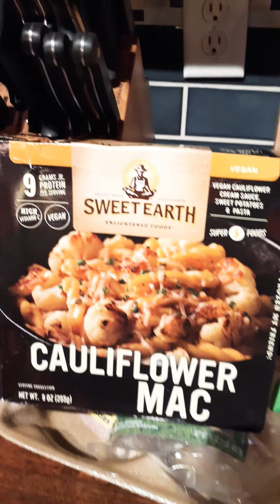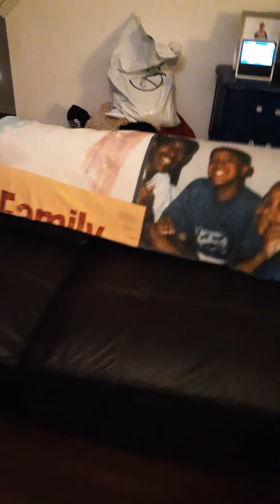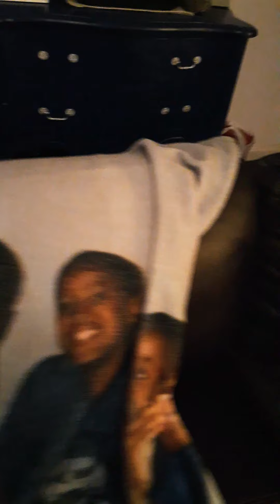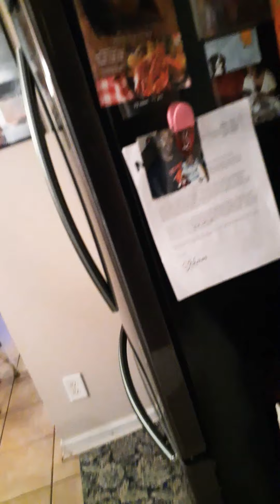Saturday Small Talk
Taking few tasks at a time towards organizing and preparing for the future. Short and sweet video today I hope ya'll enjoy.